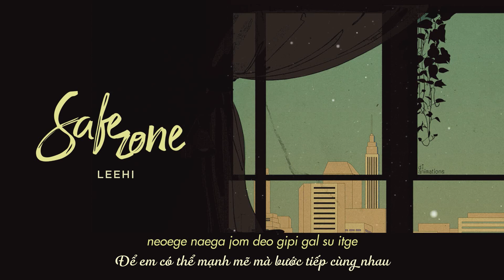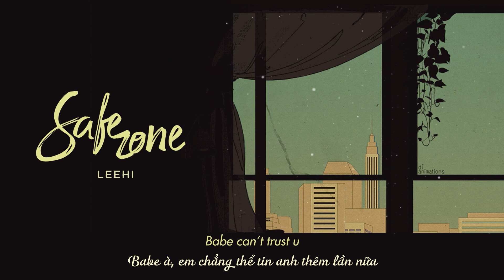[Vietsub] Lee Hi (이하이) - Safety Zone (안전지대)